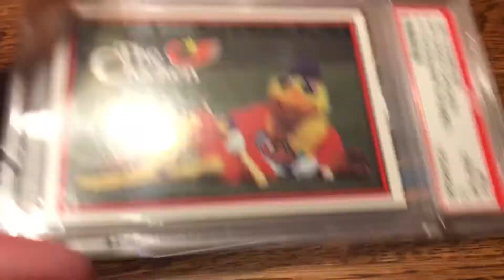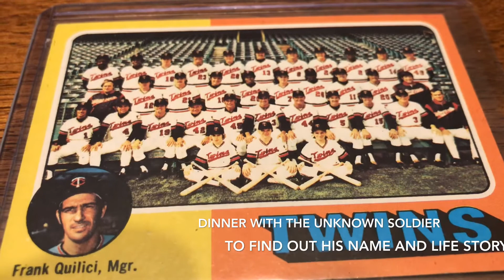MP FOX 200 (210) (227) Giveaway Entry